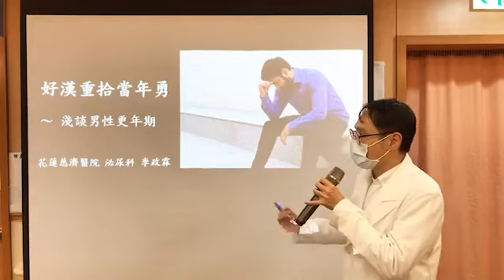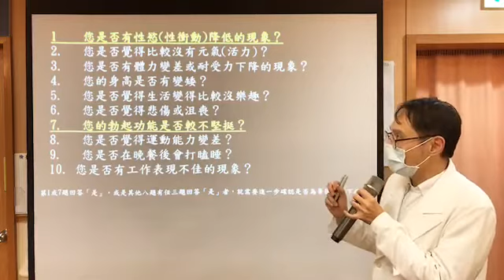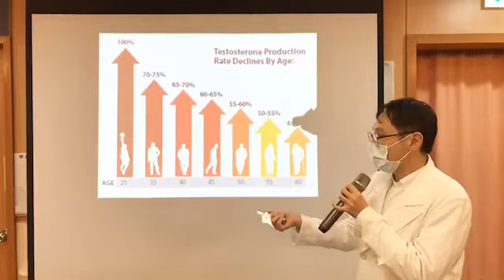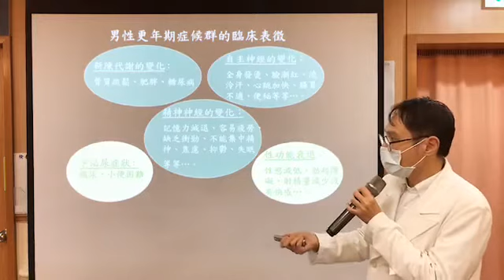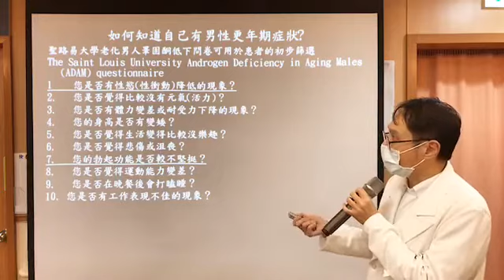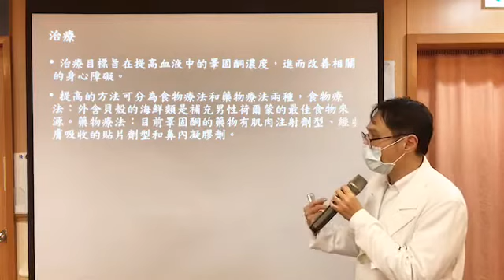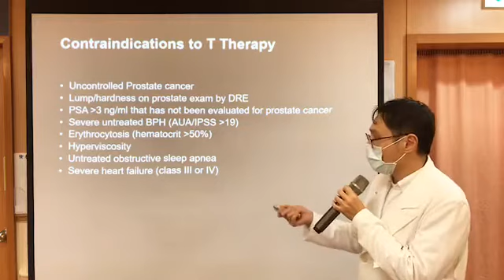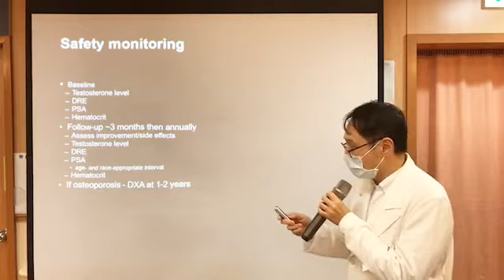20220223老漢重拾當年勇~淺談男性更年期 李政霖醫師